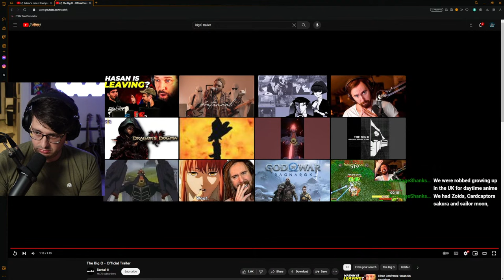Uncultured Swine Tries Dragon's Dogma For The First Time